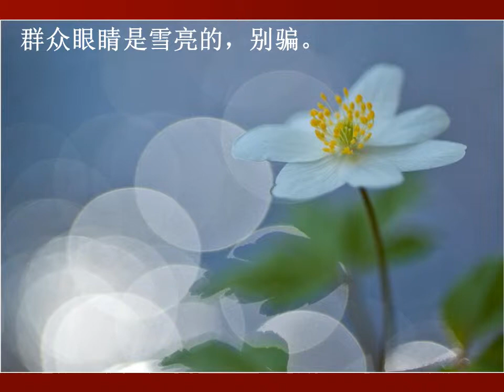二十个"别"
说明